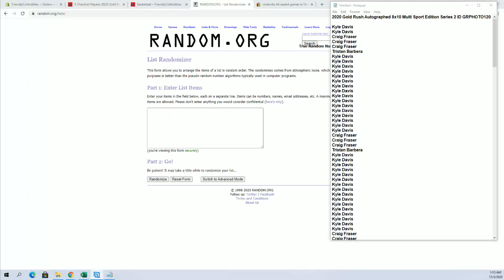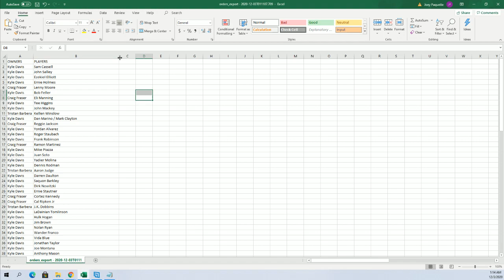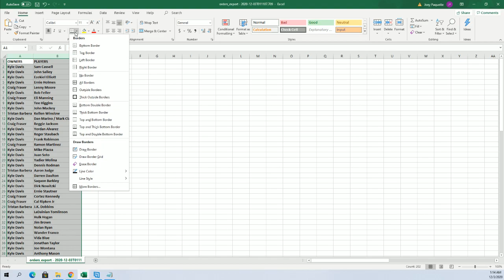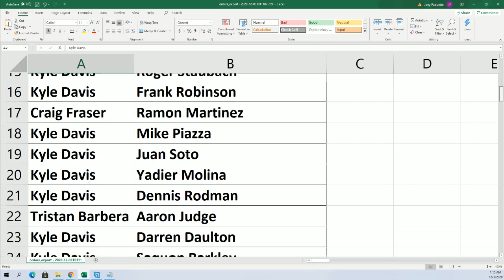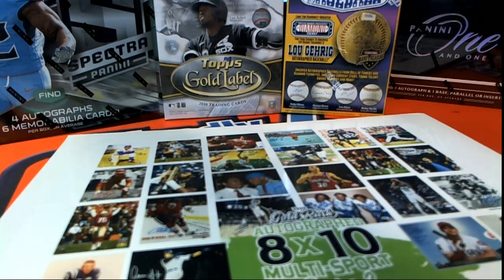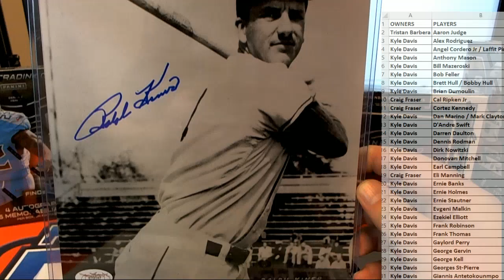2020 Gold Rush Autographed 8x10 Multi Sport Edition Series 2 ID GRPHOTO120